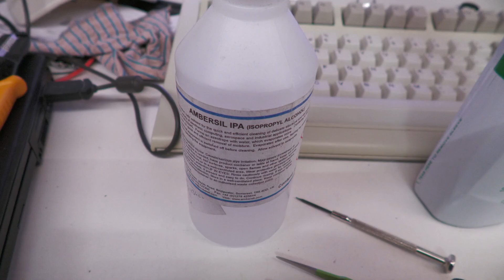Sticky rubbery paint removal - What's your favourite method?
I normally use Cif cream, which works well. This time I used a toothbrush rather than a credit card. What do you use?